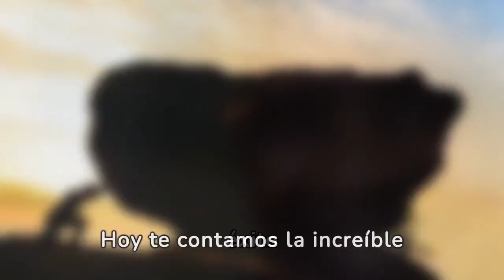historia de superación| “Chris Gardner: De la Calle a la Cima”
En este video, exploramos la inspiradora historia de Chris Gardner, quien pasó de la pobreza y la desesperación a convertirse en un multimillonario emprendedor. Criado en condiciones difíciles, Gardner enfrentó obstáculos. Sin embargo, su determinación lo llevó a trabajar en Wall Street y fundar su propia firma de bolsa de valores. ¡Una historia que nos enseña que nunca es tarde para cambiar nuestro destino! 🌟💪